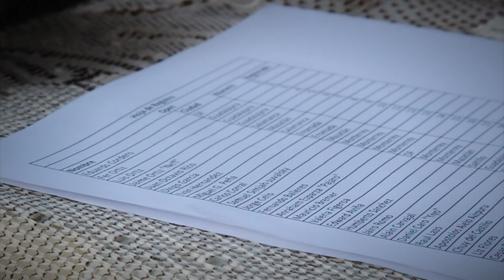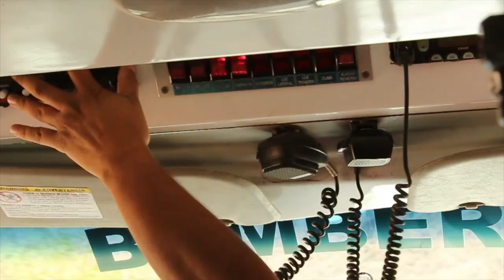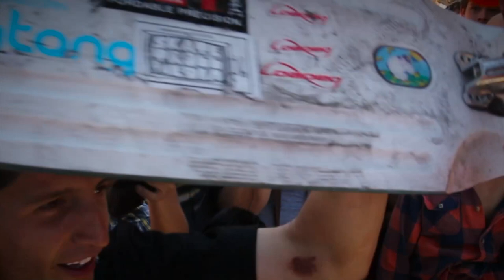LONGBOARDING: 5 DE MAYOW RACE / By MA Productions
Downhill Longboarding event that took place in St Gabriel, Jalisco, Mexico, and was a huge success.